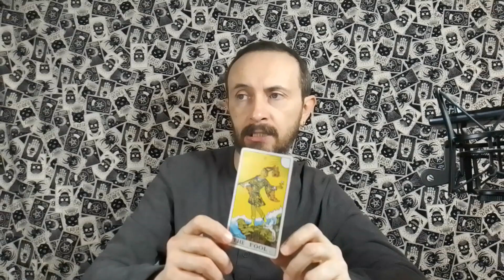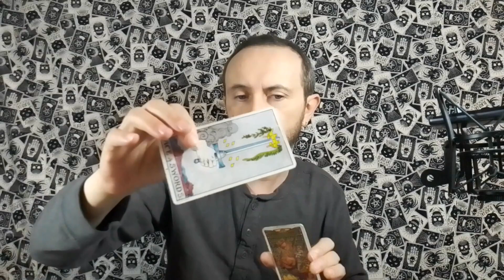CANCER TAROT ♋️ IT'S TIME TO GET SERIOUS AND STOP WASTING VALUABLE TIME, A NEW OPPORTUNITY IS HERE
This is a general tarot reading for the astrological sign of Cancer in Sun, Moon, Rising and Venus placements.

Joe